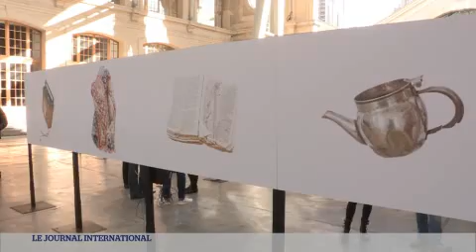FESTIVAL JEUNE PHOTO EUROPÉENNE CIRCULATION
Un reportage de TV5MONDE, PASCALE ACHARD est allée à la rencontre de jeunes talents, des photographes européens sélectionnés pour la 4ème édition du festival CIRCULATIONS AU 104 à PARIS...thèmes audacieux et sujets décalés à l'affiche